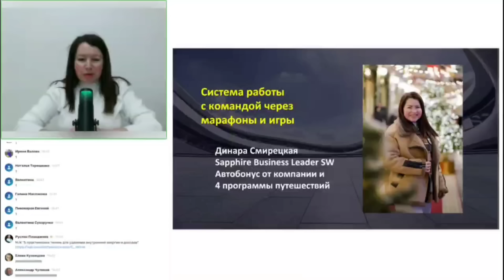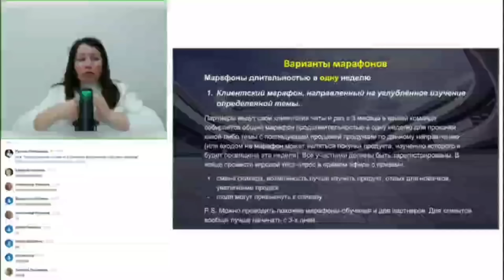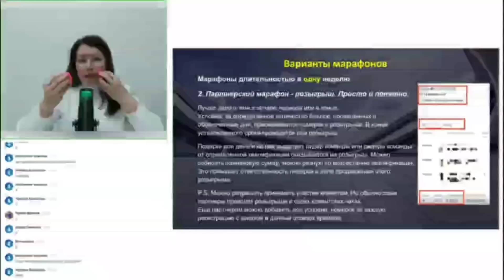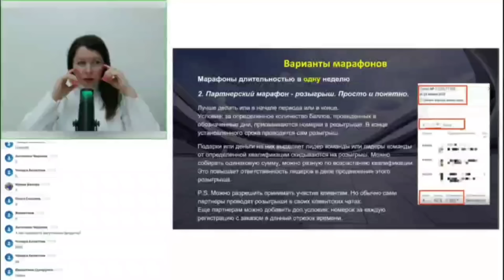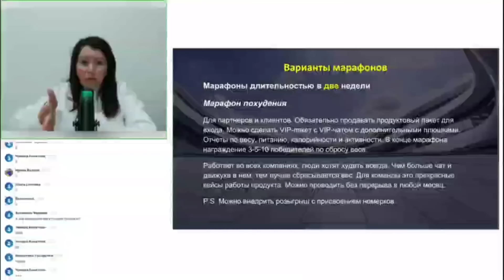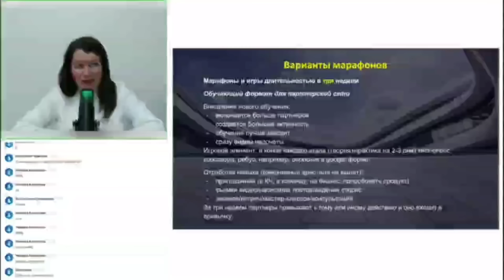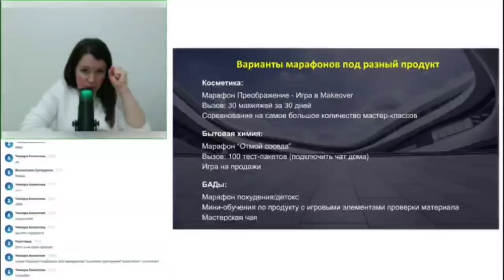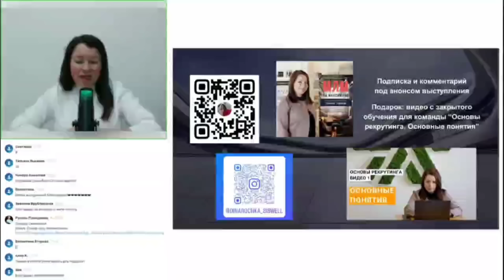Система работы с командой через марафоны и игры. Сетевой бизнес. МЛМ на максимуме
Запись моего выступления на международной конференции Всеволода Татаринова "МЛМ на Максимуме", которое прошло 30-го января по теме: "Система работы с командой через марафоны и игры".
Друзья, надеюсь, вы почерпнете много полезного и интересно из этой презентации.

В сетевом маркетинге надо отдельное внимание уделять уже сформированной команде. И тут тоже внедрить новое обучение или провести вебинар, рассказать что-то дельное или дать наставления - всего этого бывает мало. Точнее это все прекрасно и хорошо, но люди больше мотивируются на действия, обучаясь в игровой форме, где есть элементы азарта, соревнования и, конечно же, дополнительный заряд энергии и позитива от интенсивно работающего коллектива. Похожий вариант применим и для мотивации на простые ежедневные действия. От рутины все устают, даже лидеры, и вот, когда хочется опустить руки, приходит на выручку командный марафон, который точно взбодрит!

О своем опыте проведения марафонов и игр в команде, как партнерских так и клиентских, приводящих к прекрасному результату, а главное росту всей моей структуры, и рассказала в этом видео. Смотрите и задавайте свои вопросы в комментариях.

Динара Смирецкая
Sapphire Business Leader Siberian Wellness